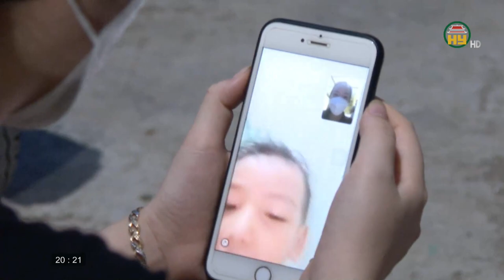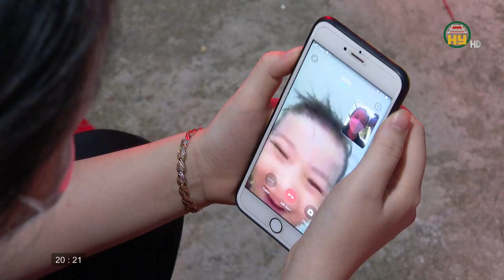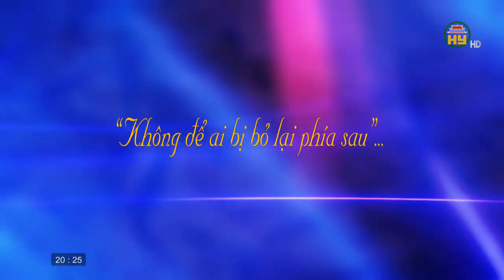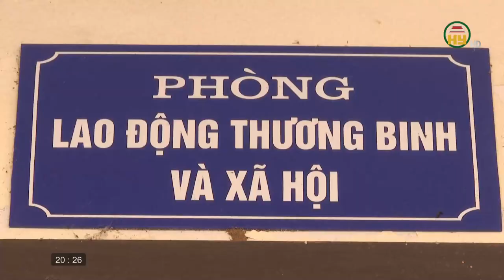Xóm trọ công nhân thời Covid